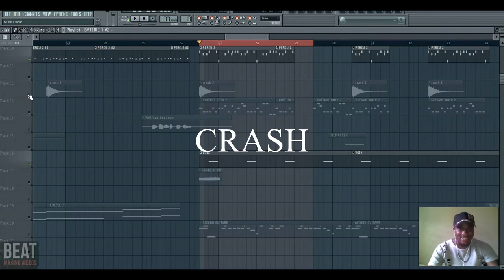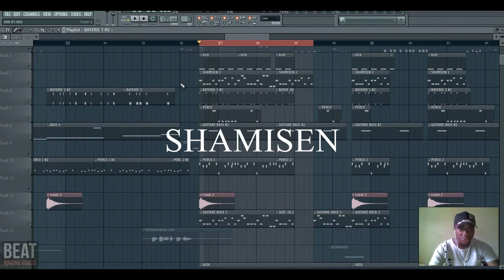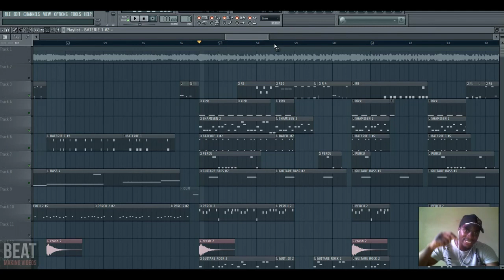🚨🚨🚨COMMENT FAIRE L´INSTRUMENTALE DE MOTO MOTO DE DJ ARAFAT ( TUTORIEL RAPIDE)🚨🚨🚨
⬇️Plus d'info ⬇️
▬▬▬▬▬▬▬▬▬ FORMATION VIDÉO GRATUITE ▬▬▬▬▬▬▬▬▬▬

 POLL-FA VOR-On-The-Beatz

▬▬▬▬▬▬▬▬▬▬▬▬▬ INFOS ▬▬▬▬▬▬▬▬▬▬▬▬▬
QUI SUIS-JE ?